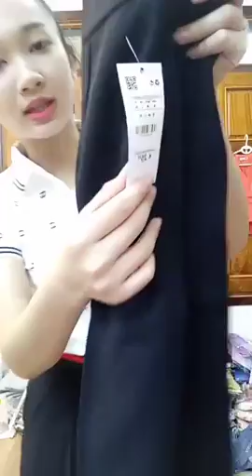Chuyên mua thanh lý máy in , Máy photocopy , Laptop , Máy tinh Cũ hỏng , Mua thanh lý tivi ,